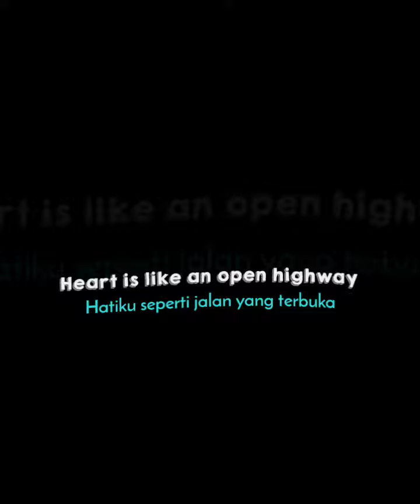Mentahan lirik Dj It's My Life